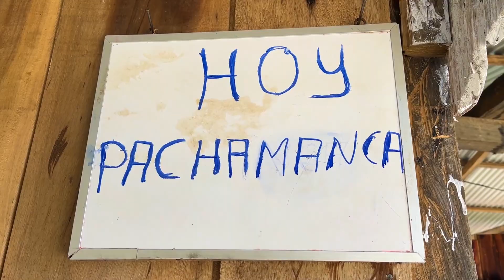CATARATA LAS ORQUIDEAS - PALMA CENTRAL - JAÉN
Catarata las orquídeas ubicada a 29 KM. de la ciudad de Jaén, en el trayecto de la carretera Jaén - Palma Central.